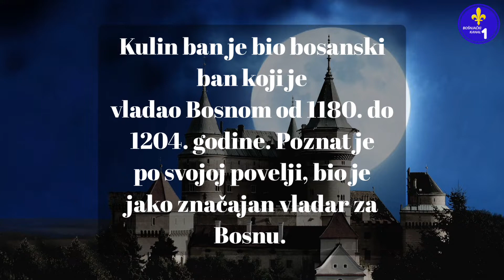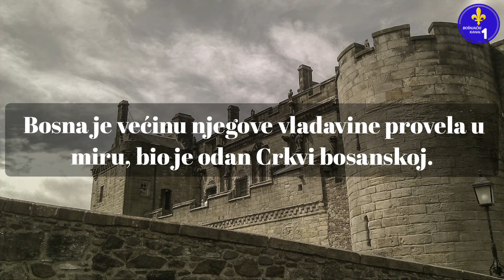Kulin ban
Ukratko o bosanskom banu Kulinu 👑